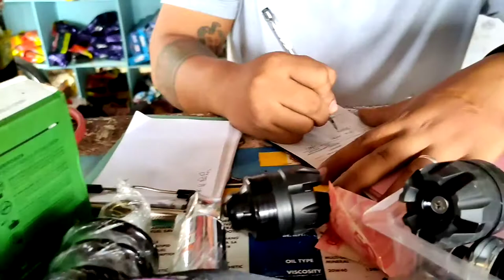RaiderJ115Fi BAGONG REAR SHOCK ABSORBER MAY SAYAD BA!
SANA MAKATOLONG AKO SA INYO
AT DITO KULANG MA I SHARE SA VLOG NATO
RIDESAFE ALL MOTOVLAGERS
GODBLESS

HEMET:
RYO BRAND

VIDEO EDITOR
POWERDIRECOR
ANDROID PHONE EDITING
REALME 7PRO
AND UPOADING VIDEOS ON YOUTUBE

FIRST CAM
GOPRPO HERO 4 SILVER
SECONDARY CAM
Sjcam 4k WiFi Air
Lens GoPro Hero4
Mic 3.5jack